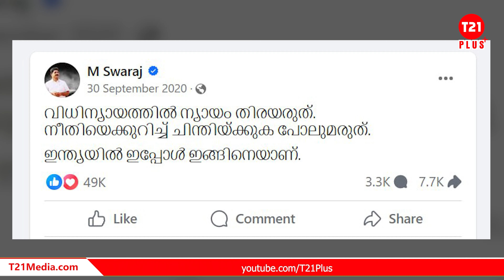റിയാസ് മൗലവി വധക്കേസ്: കോടതി വിധി ആരെയും അത്ഭുതപ്പെടുത്തുന്നത്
റിയാസ് മൗലവി വധക്കേസ്:
കോടതിവിധി ആരെയും
അത്ഭുതപ്പെടുത്തുന്നത്